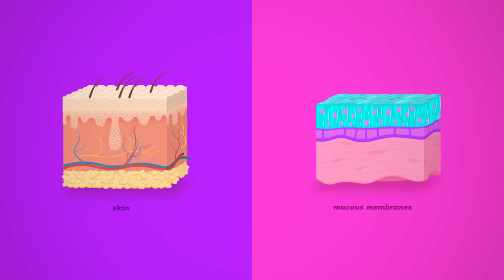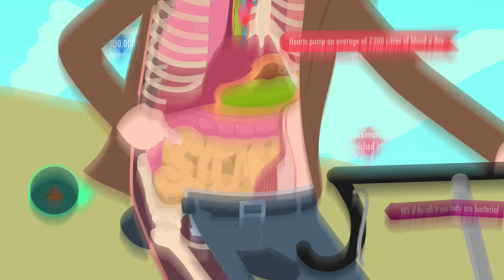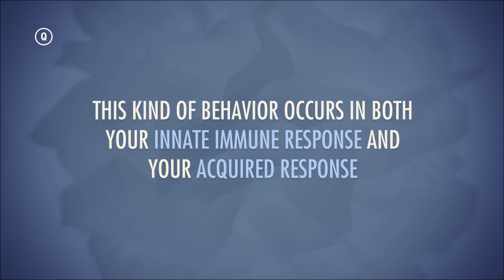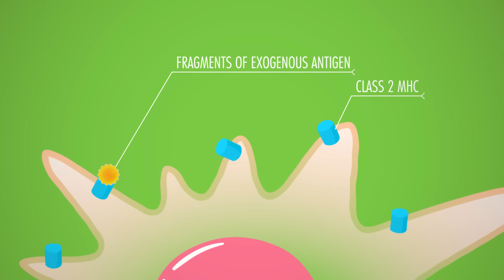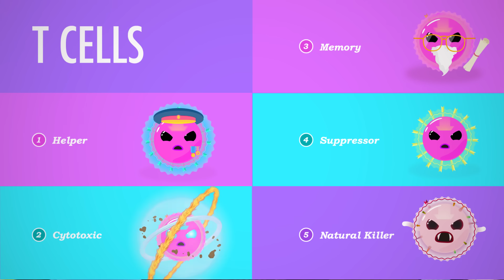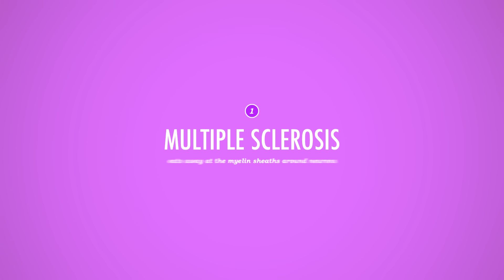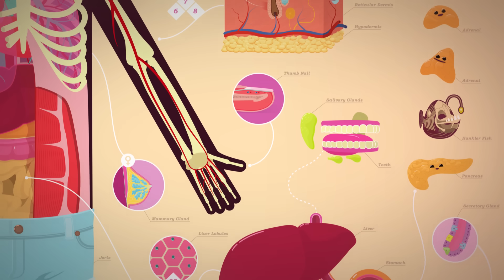Immune System, Part 3: Crash Course Anatomy & Physiology #47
THE FINAL SHOWDOWN! This is the last episode on the immune system and also the very last episode of Crash Course Anatomy & Physiology. In it, Hank explains how the cellular immune response uses helper, cytotoxic, and regulatory T cells to attack body cells compromised by pathogens. He also explores how cytokines activate B and T cells, and what happens if your immune system goes rogue and starts causing autoimmune trouble.

Chapters:
Introduction: Cells Fight Cells 00:00
Professional Antigen Presenting Cells 1:46
Helper T Cells 4:00
Cytotoxic T Cells 5:23
Immunodeficiencies 6:08
Autoimmune Disorders 7:27
Review 8:26